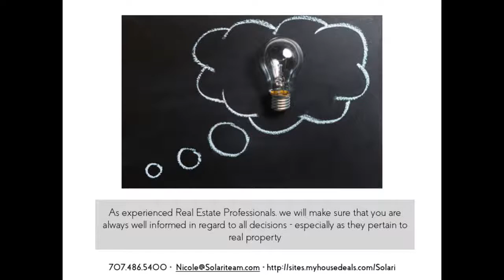Dont Let the Bank Take Your Home, Get Cash for Your Home While You Still Can!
You Can Avoid Foreclosure & Get Cash for Your Home Quickly. for more details!   Nicole Solari The Solari Group DRE #01952567 Foreclosure. Distressed Properties. Real Estate. Solano County. We Buy Homes in Cash. REO. Real Estate Owned.    Experienced Real Estate Professional Did You Know You Can Stop Foreclosure!?!  Stop the Foreclosure Process Dont Let the Bank Take Your Home, Get Cash While You Still Can!   Get Help to Avoid the Foreclosure Process We are a Local, Family Owned Business that can Help You STOP Foreclosure Distressed Property Solutions How to Avoid Foreclosure How to Stop the Foreclosure Process Foreclosure Avoidance Distressed Real Estate